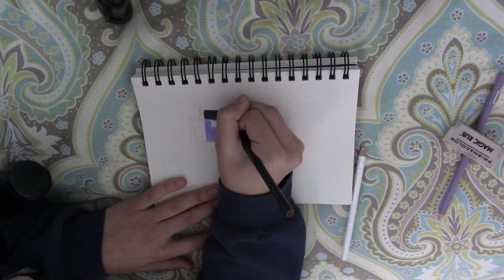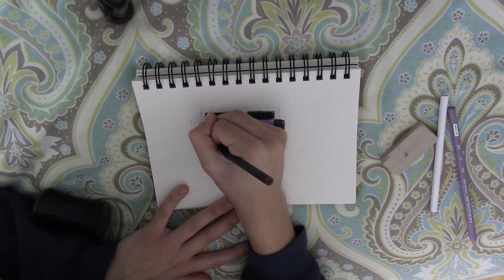Digiheart Full Drawing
~Cassiopeiart